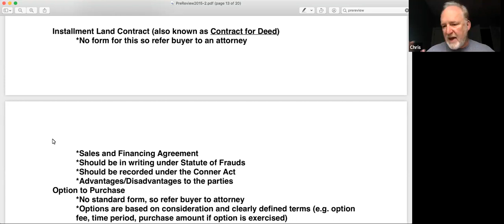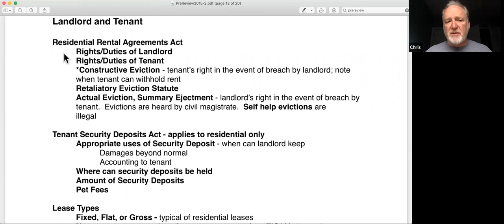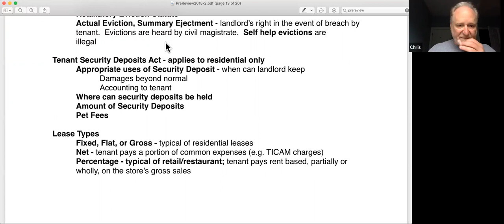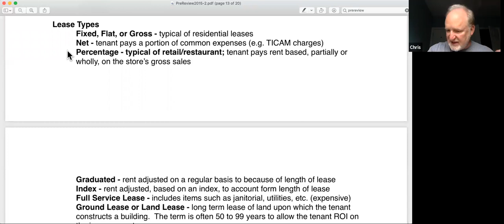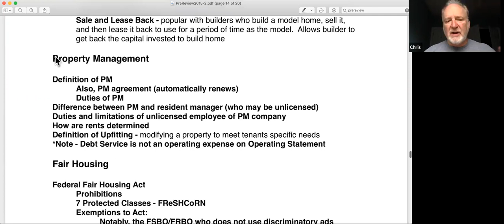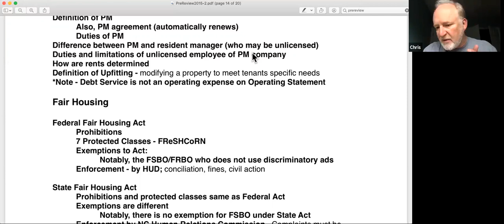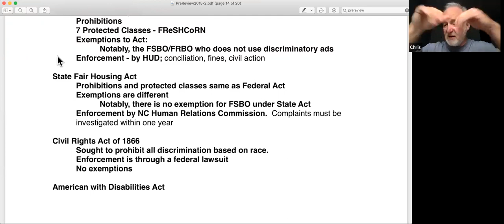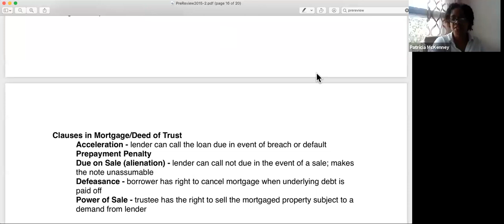Pre review part 3 5-13-20